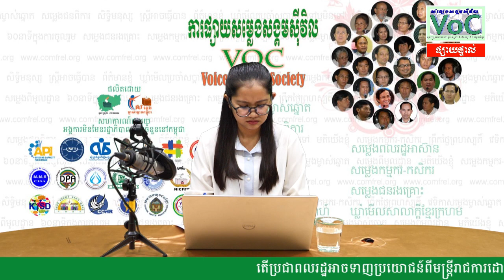ប្រធានបទ៖ តើប្រជាពលរដ្ឋអាចទាញប្រយោជន៍ពីមន្រ្តីរាជការដោយរបៀបណា?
សម្រាប់ថ្ងៃព្រឹកទី០៩ ខែឧសភា ឆ្នាំ២០២៤
នេះជាកម្មវិធីប្រចាំថ្ងៃពុធ «សភា រដ្ឋាភិបាល និង អភិបាលកិច្ច»
វាគ្មិនកិត្តិយស៖
- លោក សុក សំអឿន មេធាវីនៃការិយាល័យមេធាវីអមរិន្ទ និងជាប្រធានគណៈកម្មាធិការនាយកនៃអង្គការខុមហ្វ្រែល
- លោក យង់ គិមអេង ប្រធានមជ្ឈមណ្ឌលប្រជាពលរដ្ឋដើម្បីការអភិវឌ្ឍន៍ និងសន្តិភាព
អ្នកសម្របសម្រួល៖ អ្នកស្រី ខេន សុខលេន